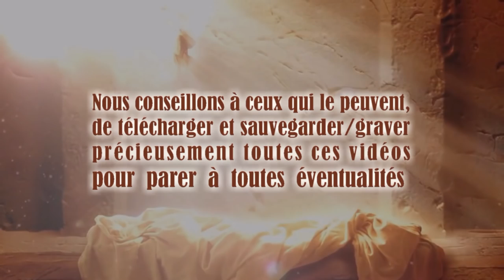Cherchez d’abord votre propre salut, et non les choses qui proviennent du mal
7 juillet 2015. La Parole du Seigneur délivrée à Timothy, traduite et lue par Justine. TEXTE du message